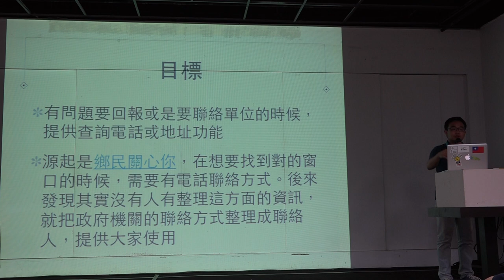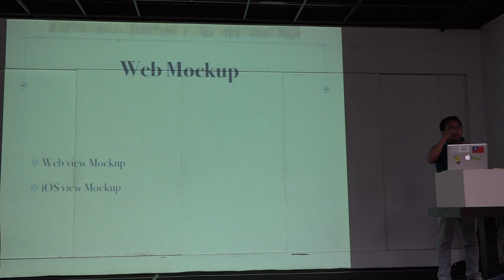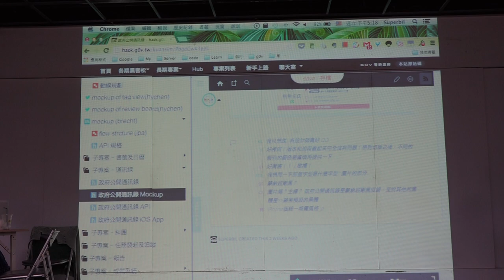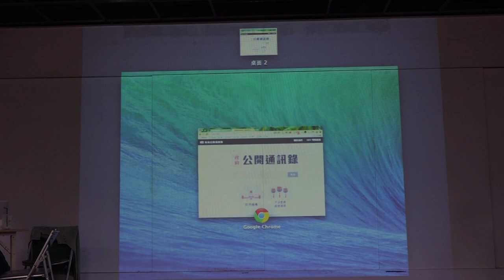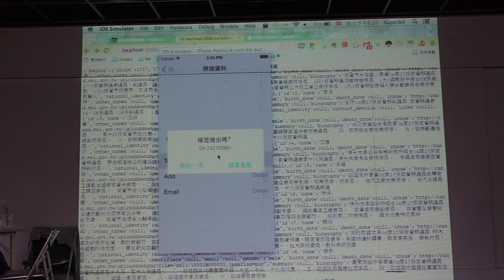g0v tw hackath8n 成果報告 政府公開通訊錄 台灣零時政府第捌次解除戒嚴黑客松